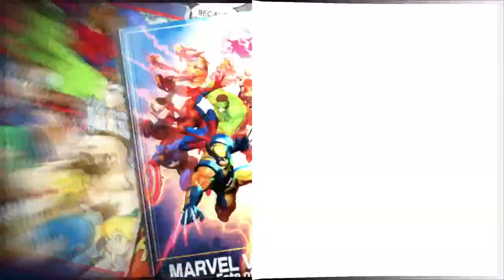Fite Game Hangout: Ultimate Marvel Vs Capcom 3 (PAIN)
Hey, guess what! I can't play UMvC3 anymore! It's been 3 or so years to be fair. I'll get back into the swing of things after this vid.